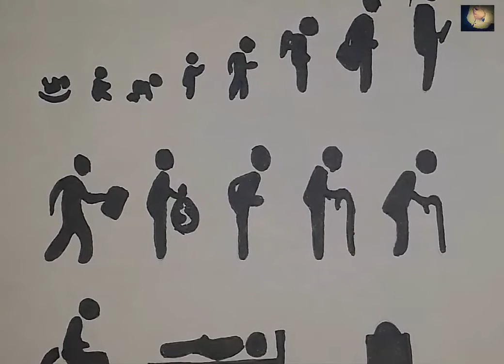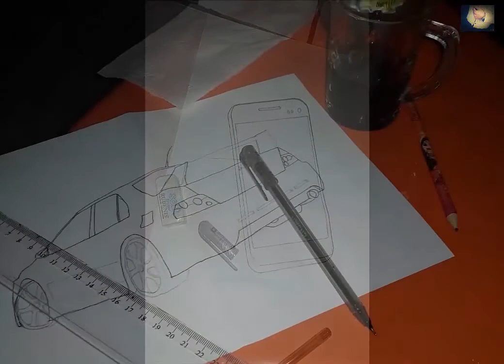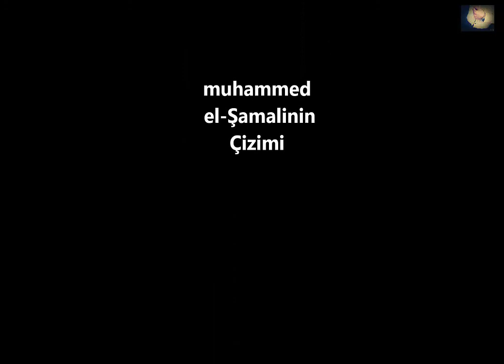وفي بعض العزلة فن Bazı izolasyon sanatında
بعض من رسوماتي المتواضعة